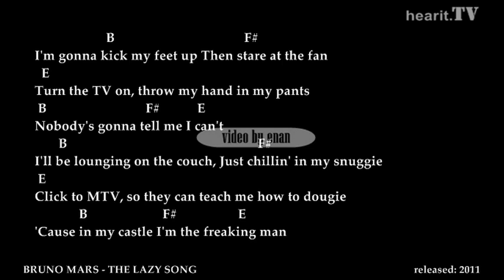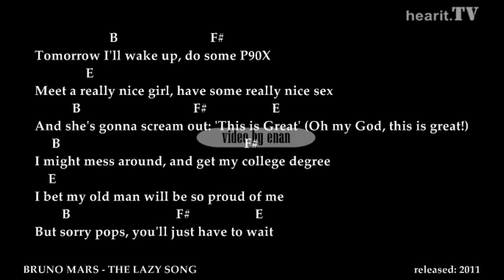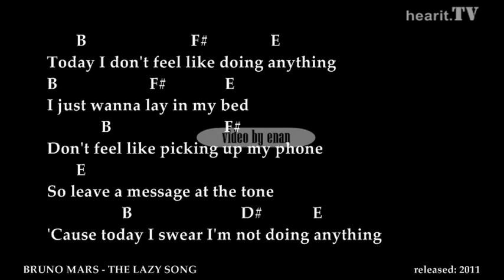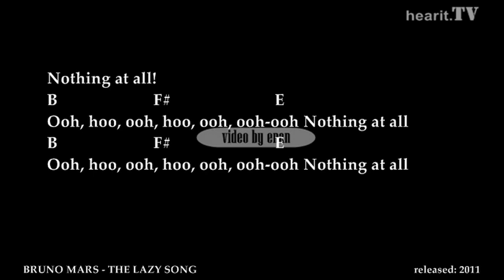Bruno Mars - The Lazy Song Lyrics w/ Chords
Chords Guitar Used Standard Tuning

For more request please comment:)